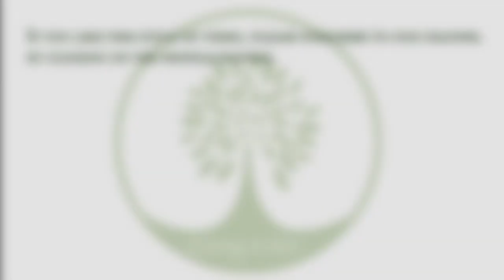make scorpion with watercolor/drawing scorpion - living color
in this video we make scorpion with watercolor.
this video is a speed drawing and  The main filming time is about 2 hours.
I hope it motivates you to start watercolor work.
You will be the next person to draw the scorpion.